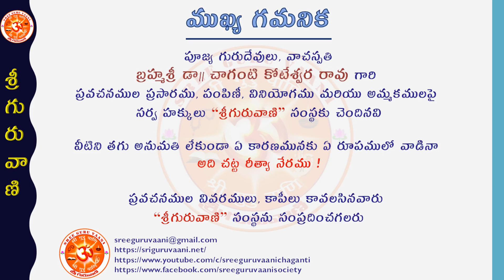“Vinadagunevvaru Cheppina-Nuvvu dēvuni māgramulō unnāvā lēdā ani sarichoosukō” by Sri Chaganti garu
"వినదగునెవ్వరు చెప్పిన !" - 75వ సంచిక - “దేవుడు నీ పక్షాన ఉన్నాడా అని ఆలోచించటం కాదు...నువ్వు దేవుని మార్గములో ఉన్నావా లేదా అని సరిచూసుకో”

‘దేవుడు నీ పక్షాన ఉన్నాడా అని ఆలోచించటం కాదు...నువ్వు దేవుని మార్గములో ఉన్నావా లేదా అని సరిచూసుకో’ అని అబ్రహాం లింకన్ గారు చెప్పిన గొప్ప ప్రబోధనాత్మకమైన మాట ఆధారముగా పూజ్య గురుదేవులు, ‘ధార్మికవరేణ్య’, ‘ప్రవచన పరమేష్టి’, బ్రహ్మశ్రీ డా|| చాగంటి కోటేశ్వర రావు గారి వ్యాఖ్యానము.